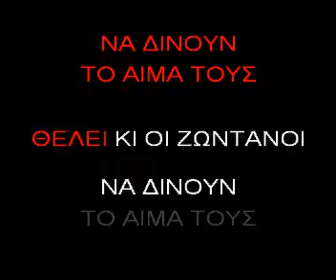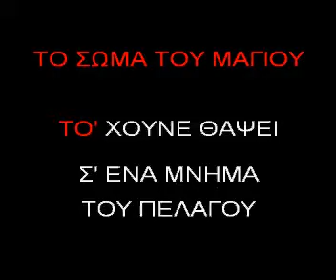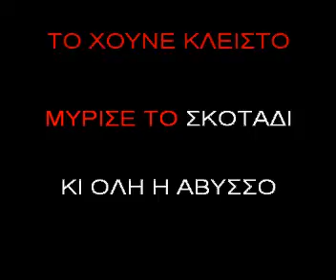0 491 ΕΝΑ ΤΟ ΧΕΛΙΔΟΝΙ.avi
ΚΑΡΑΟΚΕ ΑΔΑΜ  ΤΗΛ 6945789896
ΕΝΑ ΤΟ ΧΕΛΙΔΟΝΙ
ΘΕΟΔΩΡΑΚΗΣ